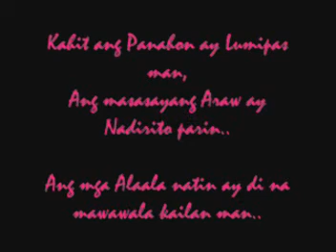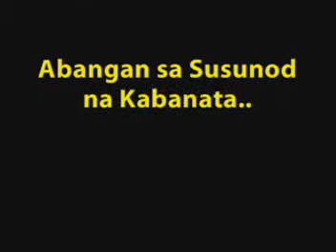tayo na sa beach datu fez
nasa beach kami noon para sa kasiyahan!